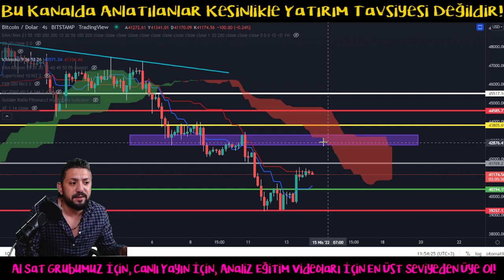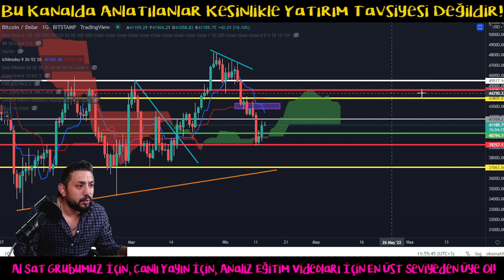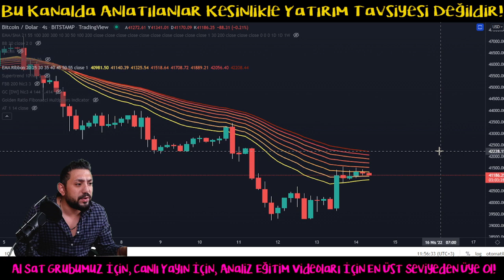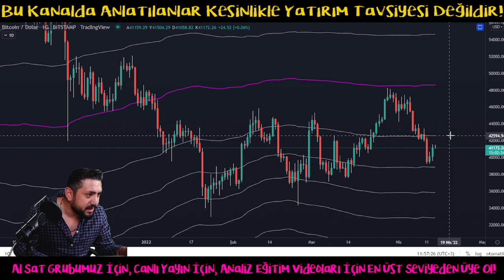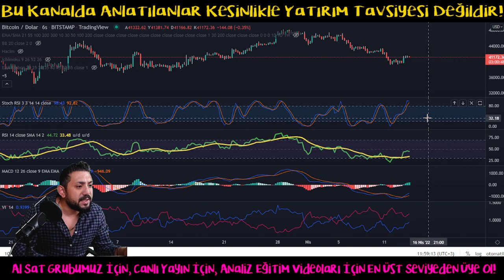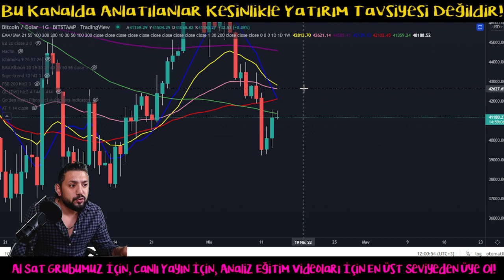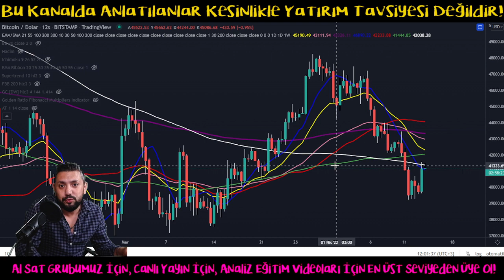Bitcoin Analiz - Btc Nereye Kadar Gidebilir? Onemli Seviyeler Neresi? Btc Teknik Analiz Forex